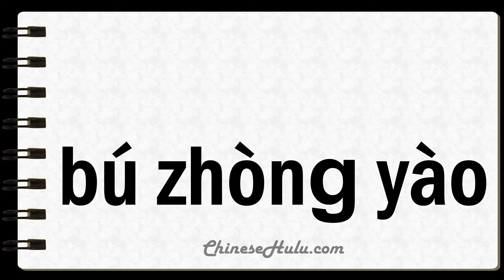How to Say Unimportant in Mandarin Chinese